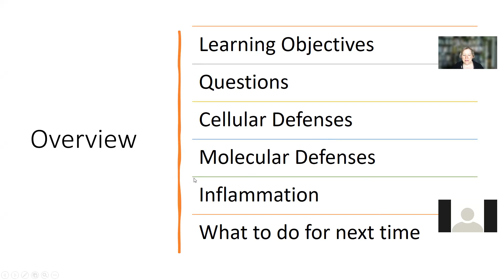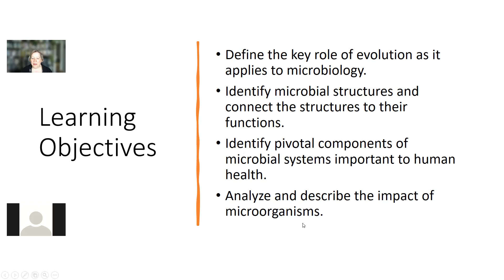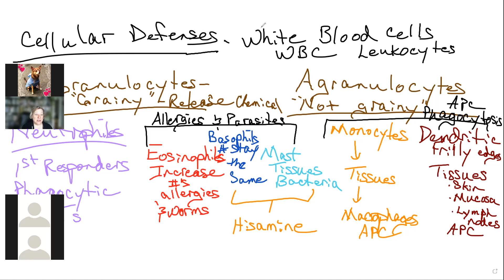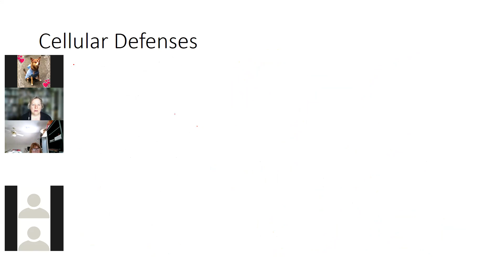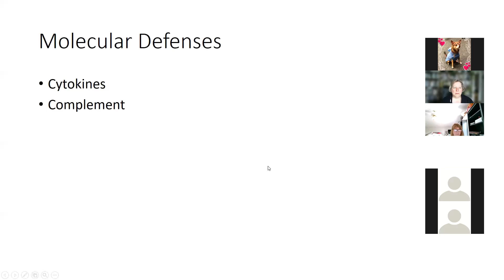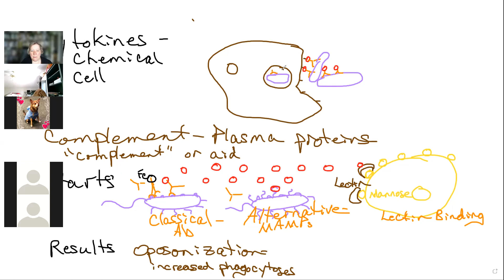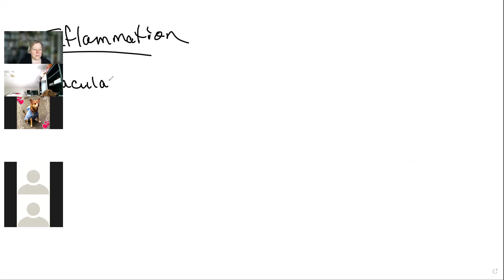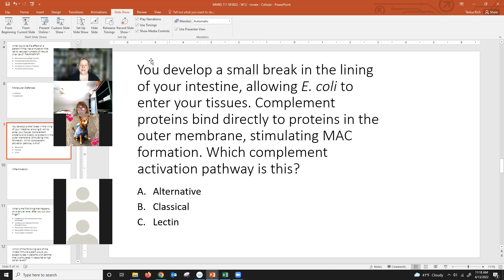April 13, 2022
CWI MMBS 111 lecture given on April 13, 2022. It covers the cellular and molecular defenses of innate immunity.